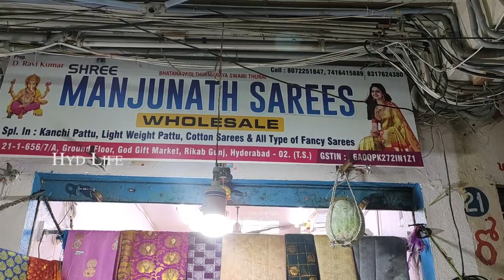title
Shop Address :
Sri Manjunatha TextTiles
Wholesale Pattu, Fancy Sarees
21-1-642/10/A, Ground Floor,
God Gift Market, Rikab Gunj,
Near Madina, Charminar
Hyderabad - 500002

For Ads & Business HydLife : 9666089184

Madina buildind is the oldest commercial suburbs of Hyderabad, India. It is very close to the historic Charminar. This is a major traditional retail street in Hyderabad. Madina building is connected with the neighboring commercial areas like Pathargatti, Shehran, Charminar and Laad Bazar which houses shops specially for women and Brides, and daily around millions of business deals are done in this regions. Most of the bridal dress are Exported to neighboring states, United States, Europe, Middle East, Pakistan, Bangladesh and many other countries. During the Holy Month of Ramzan you could hardly find the space to stand otherwise the area is completely crowded and locked with the Retail shoppers during Day and Night.
Chiffan Saree All Over Design All Over Work Mirror  Zarget Thread Work Woon Work Mirrar Border Benaluru Silk Zari Work China Chiffan Piping Border Mysure Silk Jakat Butta Mysure Crepe Zari Border Renin Crepe Mouse Crepe America Zarget Kundan Work
The street houses many restaurants which provide city base cuisine food in the menu, there are some popular Hyderabadi restaurants like Madina hotel which serves all the popular Hyderabadi dishes. They are very popular for their Hyderabadi Haleem which is served during the Holy month of Ramzan.